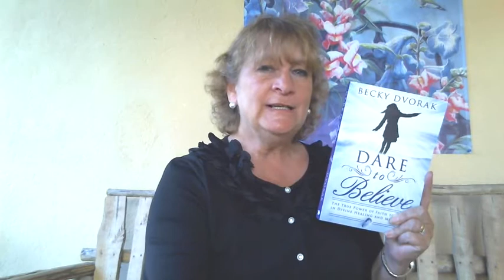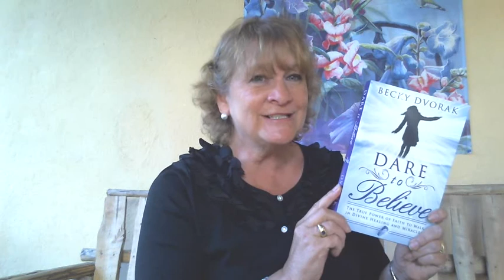God Calls You the Redeemed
Many Christians say that they are just old sinners saved by grace. This is a false statement. authorbeckydvorak.com